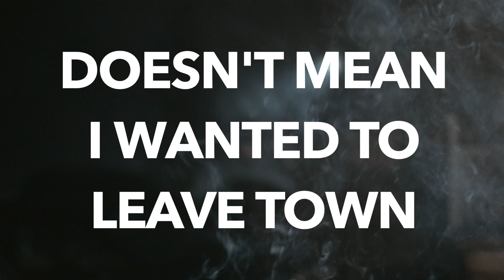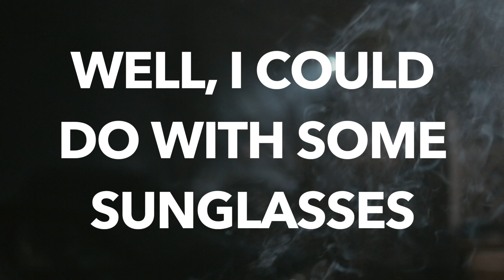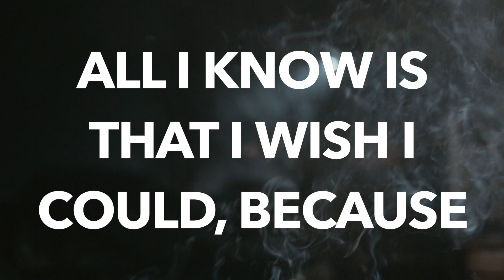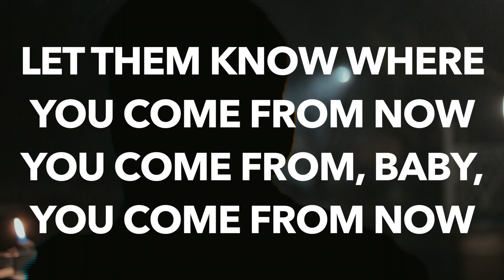Rio Jimmy - I'm A Man (Official Lyric Video)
Rio Jimmy - I'm A Man (Official Lyric Video) For Week 8.

Every week we're putting out a single accompanied with a video